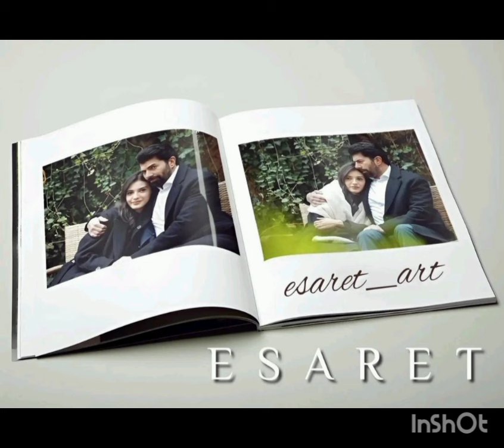Esaret kamera arkası görüntüleri geldi